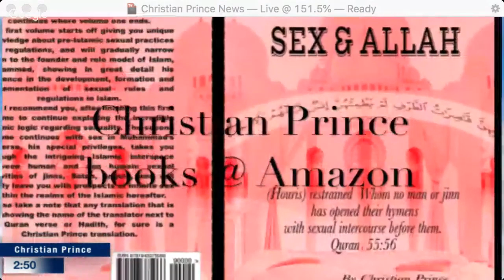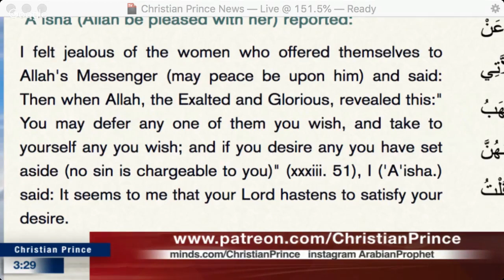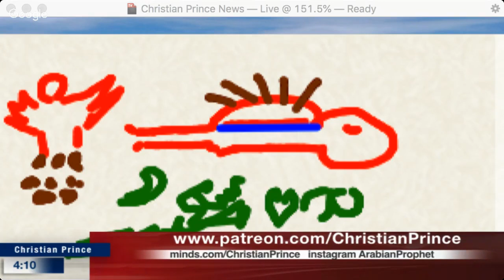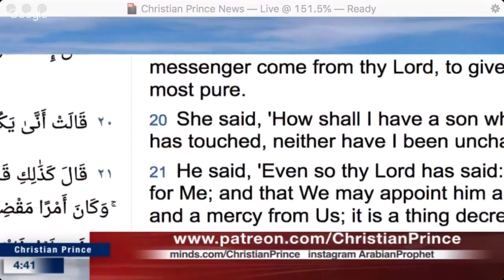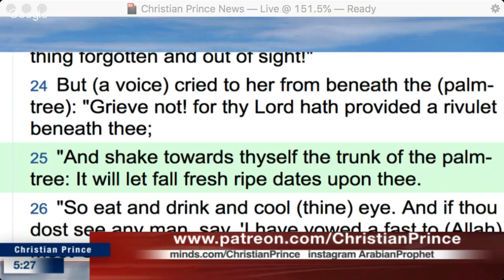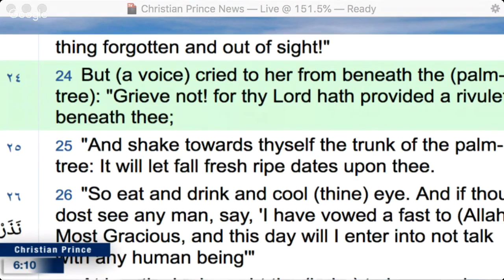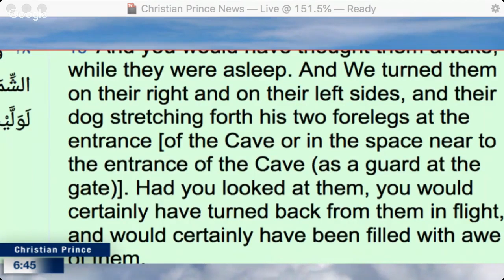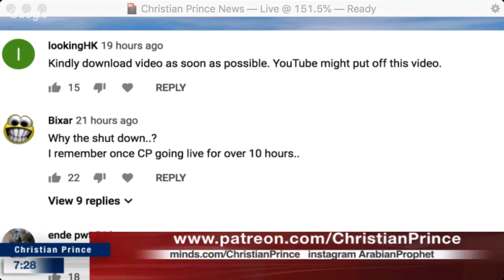Live debate Answering Muhammadans